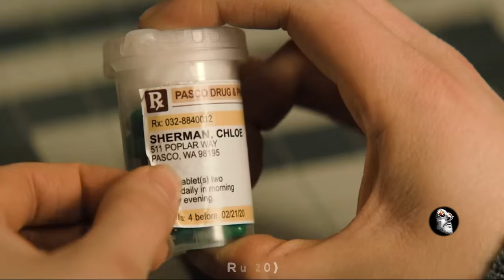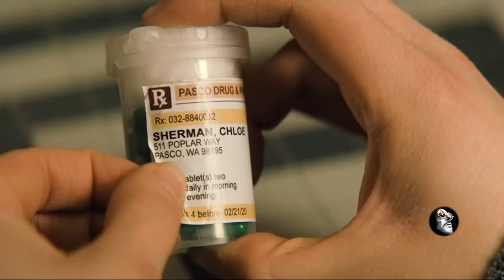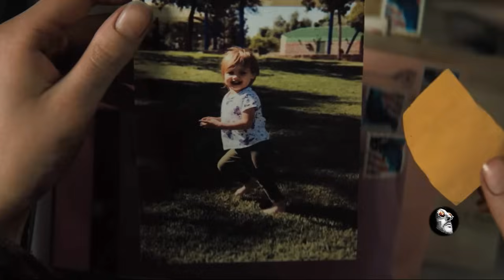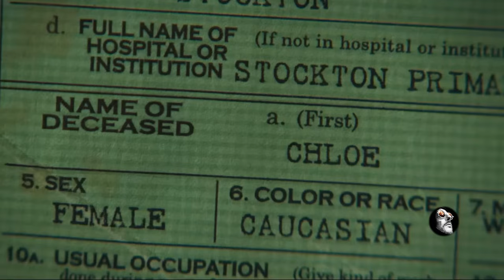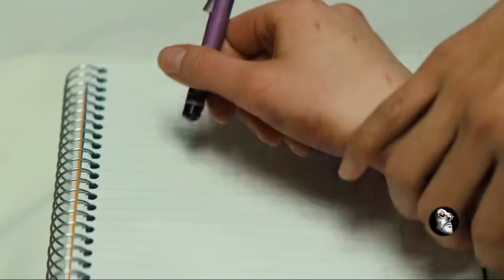Paralyzed Girl Discovers Mother Feeding Her Animal Medication Daily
Mother Keeps Daughter Captive for 18 Years! Feeds Her Unknown Substances for 18 Years